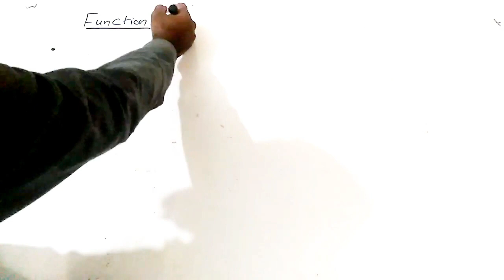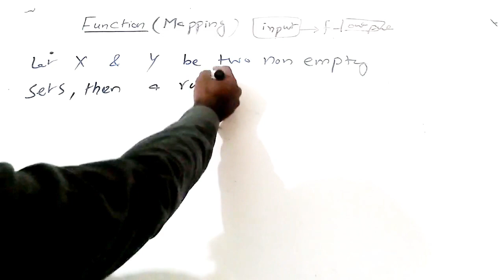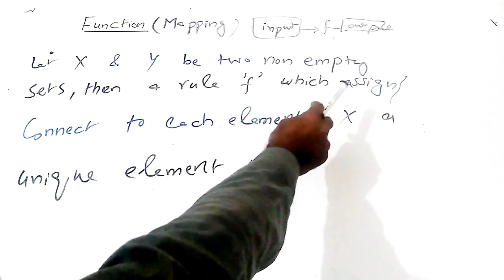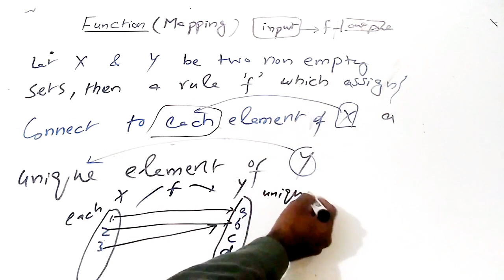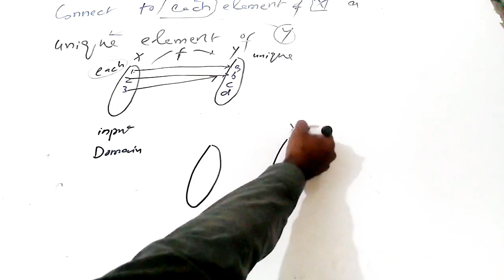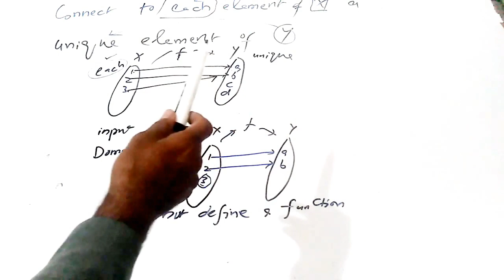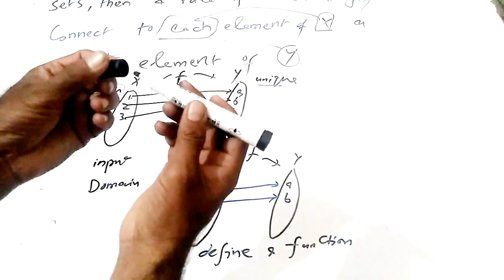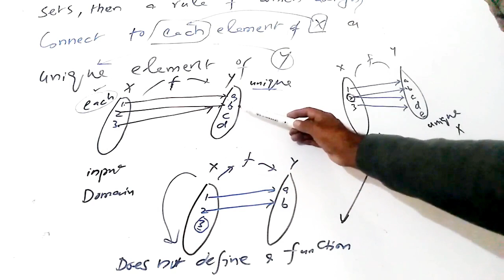ADP Mathematics Introduction to Function Lecture 1 By Rao Muhammad Shahid